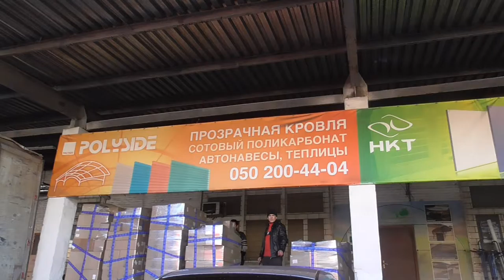Быдло на Фуре перекрыло выезд Деливери Фози Вишневое Ноябрь 2016